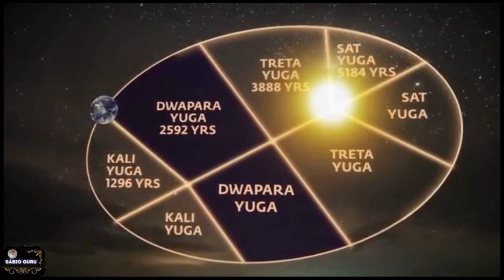🔥𝙎𝘼𝘿𝙃𝙂𝙐𝙍𝙐 𝙋𝙊𝙍𝙏𝙐𝙂𝙐Ê𝙎: 𝘼𝙋𝙍𝙀𝙉𝘿𝘼 𝘾𝙤𝙢𝙤 𝙑𝙀𝙍 𝙖𝙨 𝙎𝙄𝙏𝙐𝘼ÇÕ𝙀𝙎 𝙙𝙖 𝙑𝙄𝘿𝘼 𝘿𝙚 𝙐𝙈𝘼 𝙁𝙤𝙧𝙢𝙖 𝘿𝙄𝙁𝙀𝙍𝙀𝙉𝙏𝙀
De formigas a minhocas, de engenheiros de software a médicos, todas as criaturas na Terra têm seus meios de ganhar a vida. No entanto, Sadhguru lamenta, apesar de nosso vasto intelecto, a humanidade investiu toda sua consciência nisso que deveria ser apenas um pequeno aspecto da vida. Em vez de limitar nossa possibilidade, é hora de nos projetarmos para a realização de todo o nosso potencial humano.

Link do vídeo original em inglês, com acesso a legendas em português:
   • Stop Limiting Life's Possibility - Sa...

Siga:  @sabioguru